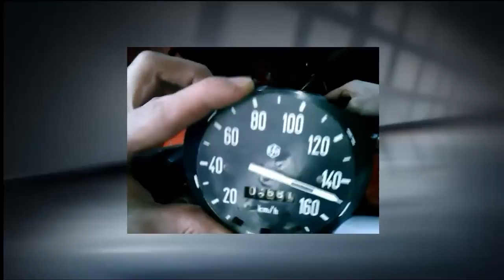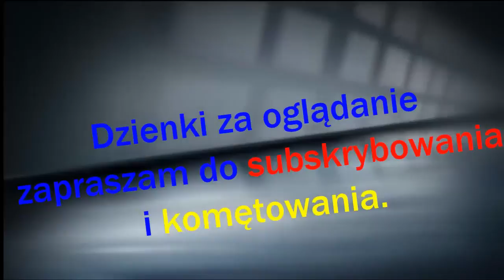Moje maszyny czyli Simson,quad i jazda skuterem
Moje maszyny:
-Simson Enduro S51
-Quad 110
-Skuter 50
Simson będzie pomalowany narazie jest tylko podkład po pomalowaniu zrobie filmik.